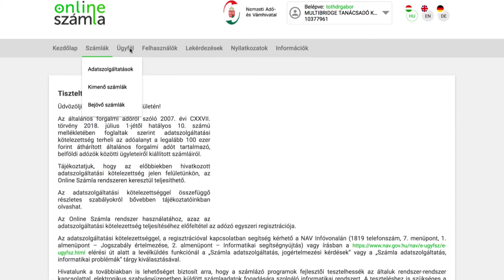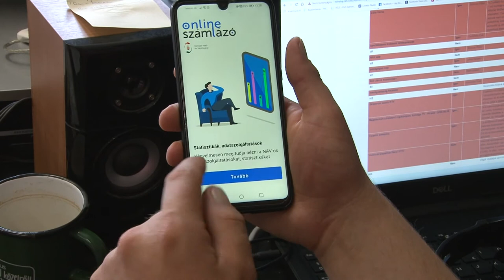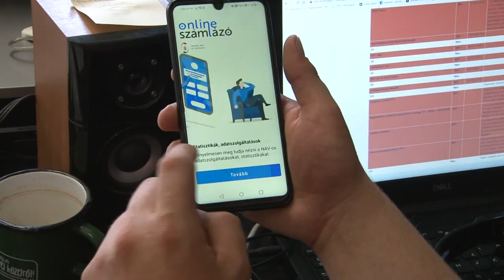20200611 hozam nav app